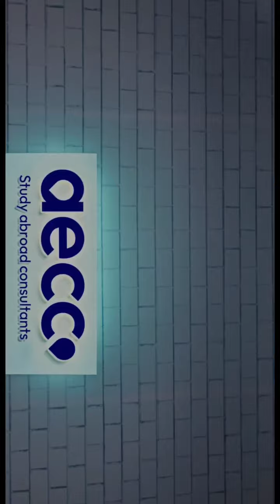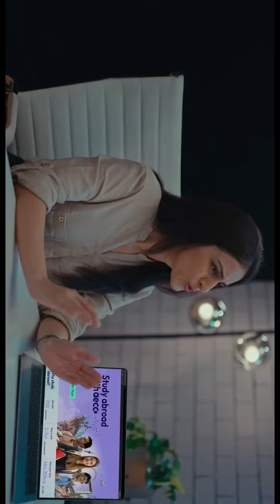Navigate the Noise: Finding Clarity with AECC Amidst the Circus of Opinions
Escape a circus of opinions with AECC! 🎪🥳 If you're juggling between options, It's time to let go of the struggle and discover a path that leads you to a fascinating world, where your dreams take centre stage. 🌟

Now imagine having a seasoned ringmaster by your side, cutting through the distractions and guiding you towards the right decisions. We are exactly that! From one point to the other, we at AECC are dedicated to making your study abroad journey smooth and extraordinary. 🤩 ✈️

In this captivating video, we expose the challenges and frustrations that arise when everyone seems to have an opinion about your study abroad plans. We understand the feeling of being played around like a circus act, leaving you bewildered and unsure. But fear not! AECC Study Abroad Consultants are here to bring order to the chaos. 🌍

Don't miss out on our latest content and updates. Follow our Instagram page now to stay in the loop! 🔔✨

Embark on your journey to global education with AECC, your trusted partner in study abroad services. With our comprehensive support, navigating the complexities of studying overseas has never been easier. Whether you're aiming for top universities in the USA, UK, Australia, Canada, or elsewhere, AECC is here to guide you every step of the way.

🌍 What We Offer:
Expert Counselling: Tailored advice to help you choose the best course and university based on your interests and career goals.

Visa Assistance: Navigating the visa process can be challenging; our experts ensure your application stands the best chance of success.

Scholarship Guidance: Don't let finances hold you back. We'll help you identify and apply for scholarships to ease your financial burden.

Accommodation Assistance: Finding the right place to live is crucial. We provide detailed information on accommodation options to ensure you find a safe and comfortable home away from home.

IELTS/PTE Preparation: Achieve your desired score with our language preparation courses, designed to enhance your English proficiency.

GRE Preparation: Planning to take the GRE? Our preparation courses are tailored to help you excel and secure admission to your dream university.

📚 Why Choose AECC?
At AECC, we're committed to making your study abroad dreams a reality. Our team of experienced consultants offers personalized services, ensuring you have all the resources and support needed for a successful international education experience. With AECC, you're not just getting a consultant; you're gaining a partner who's invested in your future.

🌟 Connect with AECC:
Don't wait to start your study abroad journey. Contact AECC today and take the first step towards an unforgettable international education experience.

Remember, your global education adventure starts with AECC. Let's make your dream of studying abroad a reality together.